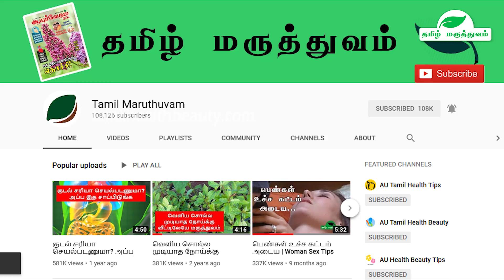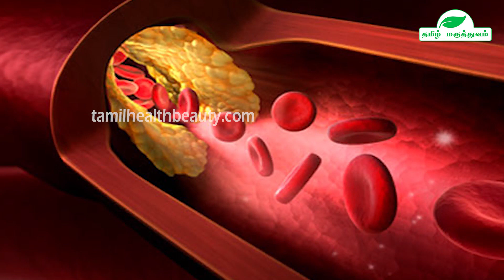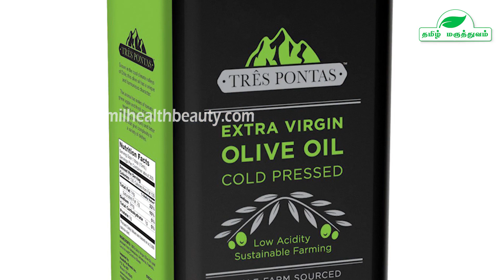How to use Olive oil on face? | Benefits of olive oil on face in Tamil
Buy Face Pack

Natural Herbal Powder for Skin Whitening | Herb Powders for SALE | Annams Shop

Olive oil is one oil that is considered highly beneficial to health improvement and especially on face. Olive oil benefits face skin and hair when taken internally or applied locally. Olive oil benefits on face and hair are listed here in Tamil. Here is how this olive oil should be used and should not be used on face for various ailments as a home remedy and as a general beauty or health product. How olive oil should be consumed on face and hair improvement and how it should be applied locally are explained here.